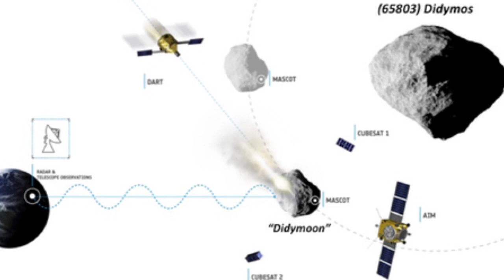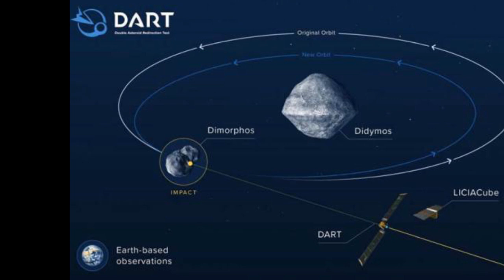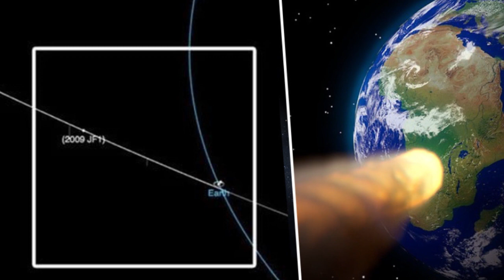Nasa crashes its plane into an asteroid - TGone Team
The threat of a giant asteroid that will hit the earth can happen at any time. NASA, which is the United States space agency, plans to hold a test to crash a plane into an asteroid.

The project is dubbed the Double Asteroid Redirection Test (DART). The Falcon Space X rocket launches at the Vandenberg base in California.

This rocket will be directed towards an asteroid called Dimorphos. NASA hopes that the impact of the rocket will be able to change the orbital path of the asteroid.

If the test of the planet's defense system is successful, the technique can be applied when there are other celestial bodies that threaten Earth.

In the mission, Nasa used an unmanned aircraft that was controlled from a California base. According to NASA scientist Thomas Statler, NASA will destroy asteroids that threaten planet Earth so that humans do not return to the Stone Age.